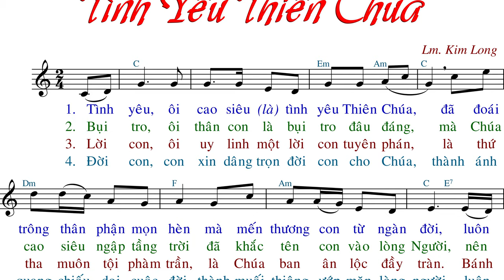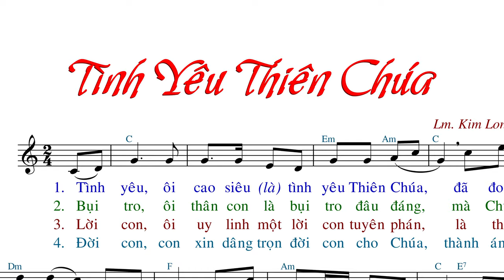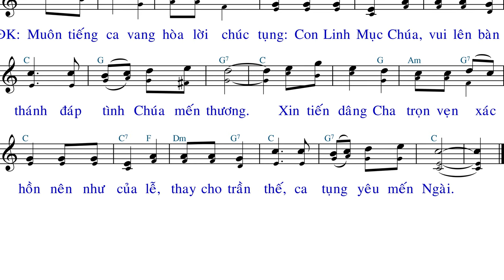TÌNH YÊU THIÊN CHÚA (tập hát) - Kim Long - Anna Sao Mai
Mừng Kỷ Niệm Thụ Phong Linh Mục.